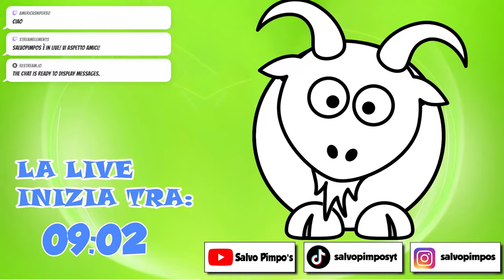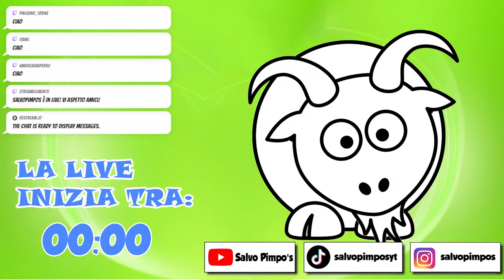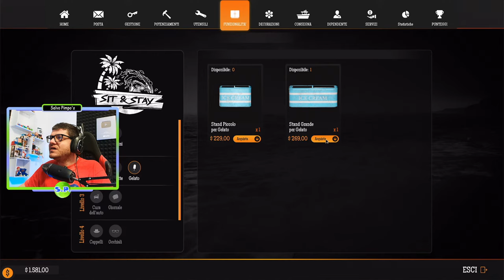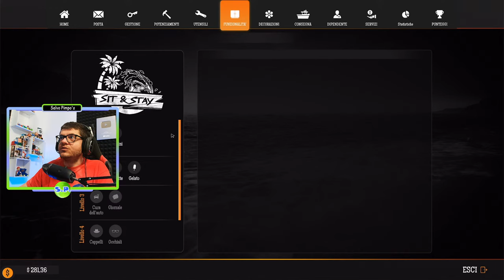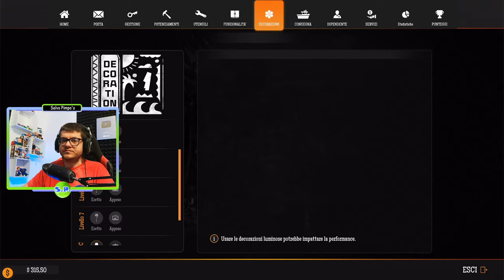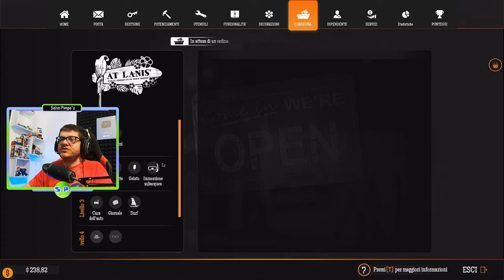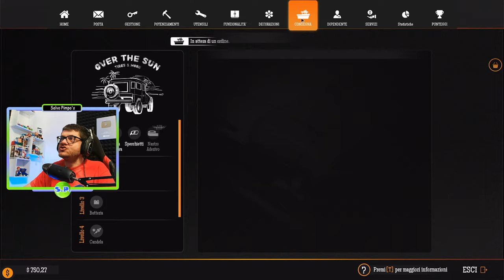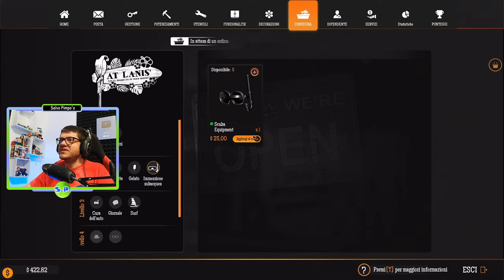Vado a fare il benzinaio su un'isola TIKI!